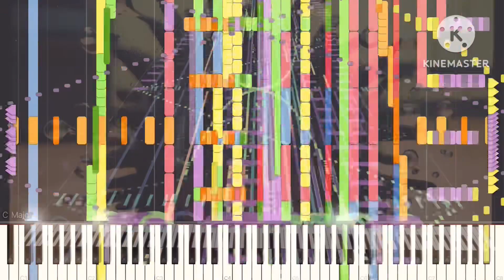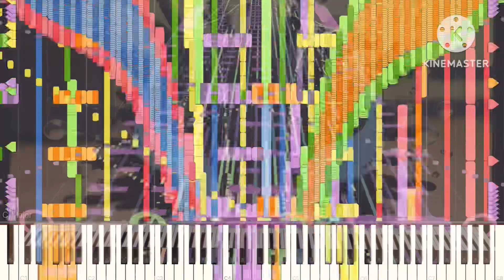[Black Midi] Upside Dryin', 256k notes, JMv5.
Midi info.
File name￼; Upside_Dryin_Black.mid
File size ; ￼2.1MB
Notes￼; 256,735
Blacker; JMv5.

Software info.